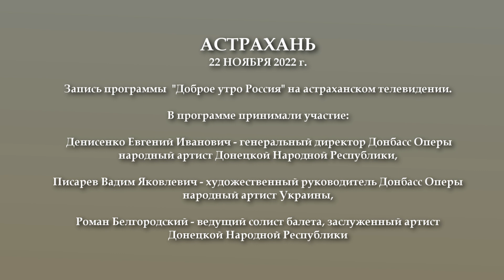Донбасс Опера на передаче "Утро России" в Астрахани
Донбасс Опера с «Большими гастролями» побывала в Астрахани. Труппа театра 23 ноября 2022 года на сцене Астраханского театра оперы и балета представила сказочные спектакли – балет-феерию «Малыш и Карлсон» Г. Манчини, Ч. Чаплина, П. Дюка, К. Джонса и др. и балет с восточным колоритом «Тысяча и одна ночь» Ф. Амирова.

Отметим, что в Астрахани мы выступали четыре года назад и показывали наши оперы и балеты. Поэтому зритель уже знал нас и был рад очередной встрече. Мы же были рады снова выступить в таком технически современном театре перед зрителями, которые нас так тепло принимают.

Спектакли прошли замечательно. От балета «Тысяча и одна ночь» жители Астрахани ожидали восточную сказку, и они ее получили в лучшем виде – яркие костюмы и декорации, характерные мелодии в исполнении оркестра, артисты балета умело сочетали классические балетные па с восточными танцами. Все это увлекало и завораживало.

«Малыш и Карлсон» в исполнении дончан приятно удивил и порадовал как детей, так и их родителей. Авторская постановка народного артиста Украины Вадима Писарева очаровала буквально каждого. «Это история о добре и волшебстве чувств. В ней показано, что в каждом человеке есть своя внутренняя духовная сказка», – так описал спектакль генеральный директор Донбасс Оперы народный артист Донецкой Народной Республики Евгений Денисенко.

Бурные продолжительные овации в конце каждого спектакля подтвердили, что мы прочувствовали театральные традиции астраханцев и показали то, что им по вкусу.

Однако дончане привезли сказку не только в театр, но и в Астрахань в целом – с приездом наших артистов в городе значительно потеплело. Конечно, мы воспользовались такой благоприятной погодой и погуляли по этому красивому старинному городу.

«Большие гастроли» Донбасс Оперы продолжаются. Дальше ждите новости из Ульяновска.

Замечательно прошли и сами балеты. Зрители принимали так, как наши артисты того заслуживают – с продолжительными и громкими овациями, криками «Браво!» и пожеланиями еще  встретиться с дончанами.

Саратов, «поделившийся» с нами двумя артистами балета (именно оттуда к нам в труппу приехали высокие фактурные красавцы-танцоры Александр Наумов и Сергей Трошин), убедился, что его люди в надежных и профессиональных руках. Нам же город понравился. Складываем впечатления в копилочку и едем дальше – в Астрахань!
Донбасс Опера всегда с Вами!